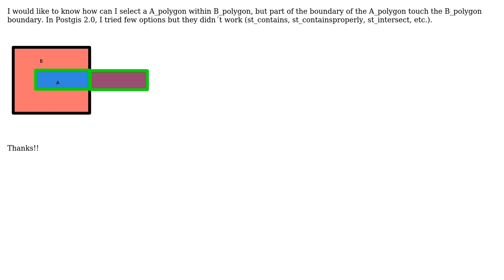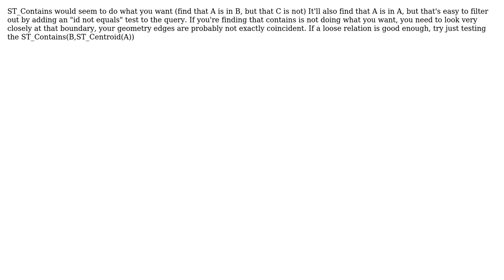GIS: Selecting a polygon within polygon where part of its boundary is the same. PostGIS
With thanks & praise to God, and with thanks to the many people who have made this project possible! | Content (except music & images) licensed under CC BY-SA | Music | Images & others | With thanks to user Paul Ramsey user Acicate and the Stack Exchange Network Trademarks are property of their respective owners. You are responsible for your own actions.